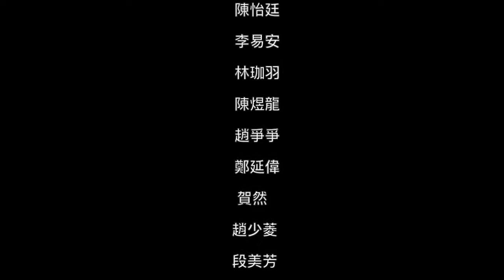「臺北川設計基地」山西工作坊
跨境交流：「臺大-川大-北大聯合設計基地」計畫簡介
「臺大-川大-北大聯合設計基地」計畫堅稱「臺北川設計基地」或者TBC計畫。本計畫以中國的北京大學、四川大學、以及台灣的台灣大學三校的設計系所師生為主，建立實際操作場域的設計基地。主要以社會設計的方法，進入中國城鄉村，操作鄉鎮型區域的活化。